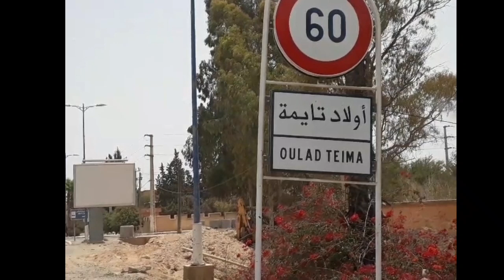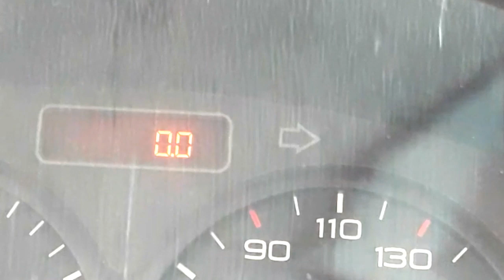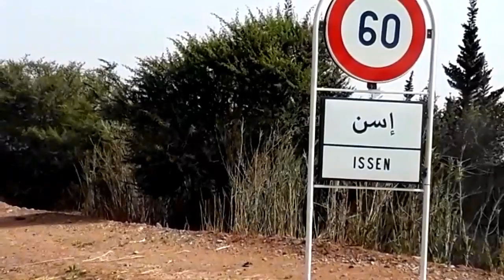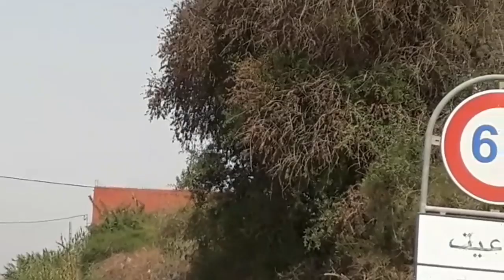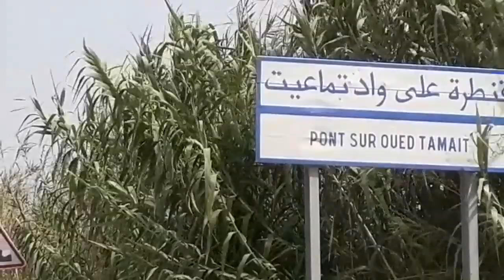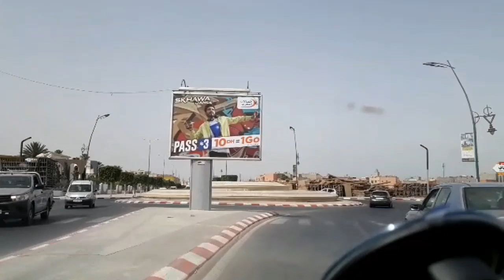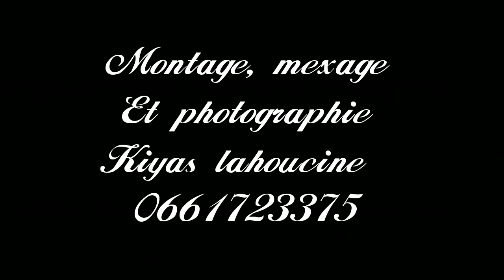طرقان بلادي الحلقة الاولى/طريق مختصر بين اولاد تايمة واكادير عبر تماعايت.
طرقان بلادي. الحلقة الاولى.بمشاهدتك هذا الفيديو ستكتشف اسرع طريق الفاصل بين مدينة اولاد تايمة ومدينة اكادير. ومعرفتك ايجابياته وسلبياته.